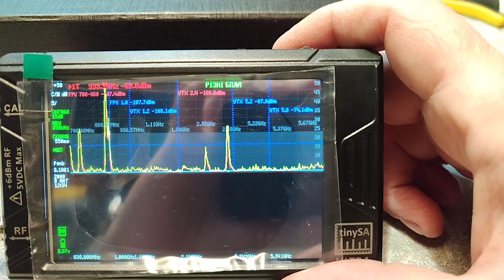TinySa ultra и антенна для фиксации дронов. Telegram, signal:066 047 1374